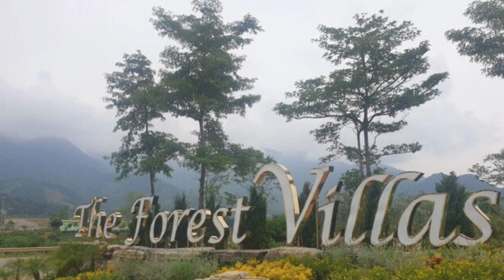Thiết kế cảnh quan kiến trúc The Forest Villas Hoà Bình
The Forest Villas được thiết kế bởi đội ngũ thiết kế người Nhật giàu kinh nghiệm theo phong cách thiết kế biệt thự kiểu Nhật hiện đại lần đầu tiên ra mắt.

Mỗi căn biệt thự The Forest Villas đều được thiết kế theo lối kiến trúc độc đáo, như bản giao hưởng giữa lối kiến trúc của hai nền văn hóa Đông – Tây trên nền xanh nhiệt đới của rừng núi tráng lệ. The Forest Villas đưa đến những trải nghiệm đầy mới mẻ và mê hoặc với thứ xúc cảm mang phong vị của thiên nhiên hòa cùng sự chỉn chu, lãng mạn trong không gian sống.

The Forest Villas chia theo các phong cách kiến trúc thiết kế gồm: Camelia Villas, Lavandula Villas và Allamanda Villas...